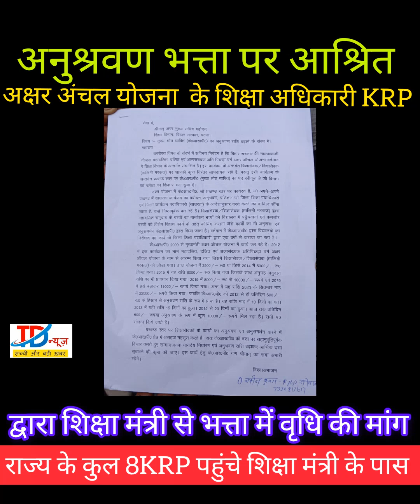TA पर आश्रित अक्षर अंचल योजना के शिक्षा अधिकारी KRP ने शिक्षा मंत्री से किया भत्ता वृधि की मांग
अनुश्रवण भत्ता पर आश्रित अक्षर_अंचल_योजना के शिक्षा अधिकारी KRP द्वारा शिक्षा मंत्री से भत्ता वृधि की मांग
राज्य के कुल 8 KRP पहुंचे शिक्षा मंत्री के पास
Journalist